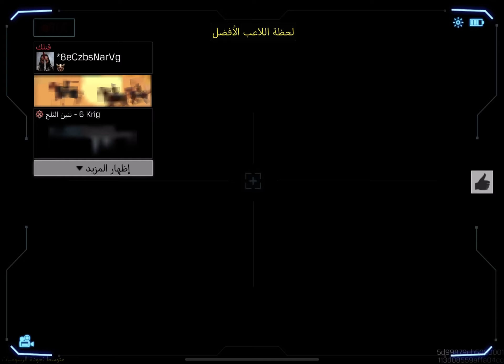Krig 6 needs nerf